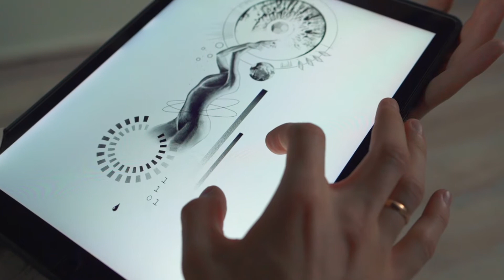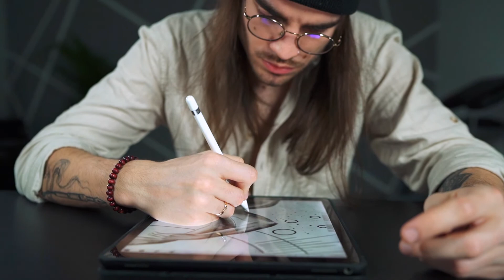Egy tetoválás hordozott jelentése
Ódor Benjámin